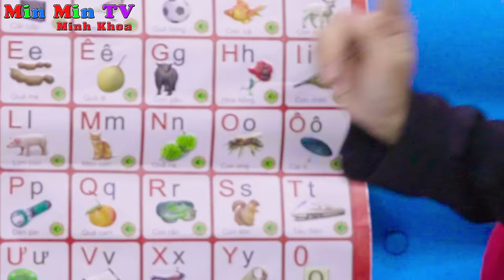Khác Nhau Giữa Mẹ Gen X vs Mẹ Gen Z ♥ Min Min TV Minh Khoa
Cùng tìm hiểu sự khác nhau giữa hệ tư tưởng của Mẹ gen X và Mẹ gen Z, Mẹ nào tốt hơn ? Cùng xem video để biết nhé !